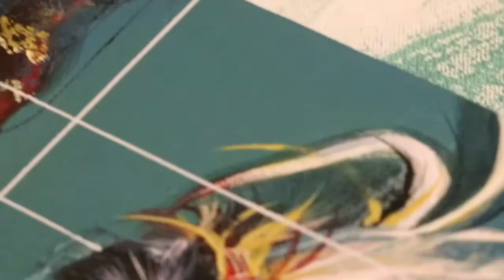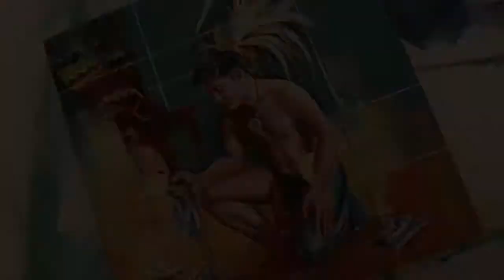Bathala na!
Acrylic on Canvas
12in by 12in
2020
The phrase “Bahala na” is a Filipino cultural trait, and a linguistic expression best interpreted with regard to conditions and circumstances. It is deemed to have been derived from “Bathala,” which literally means God in Tagalog translation. Hence, leaving everything in care of God. This indigenous and providential mindset has developed into the core values of the contemporary Filipino identity.
Particularly interesting how one can remark the expression as irresponsible or otherwise. This pandemic created a state of retrospect towards our spirituality. Today’s “bahala na” approach caused turmoils in our communities. The once presupposed providential upbringing resulted to an abusive and careless culture. Our indigenous knowledge and practices taught us to be resilient with high regards to our universal concept of Bathala. It is within our stream of conscious presence, the key to inculcate positive and responsible practice of "Bathala na!"